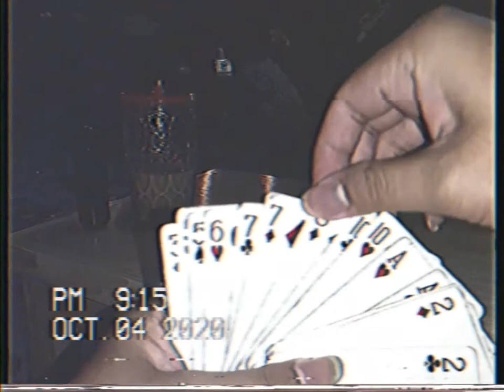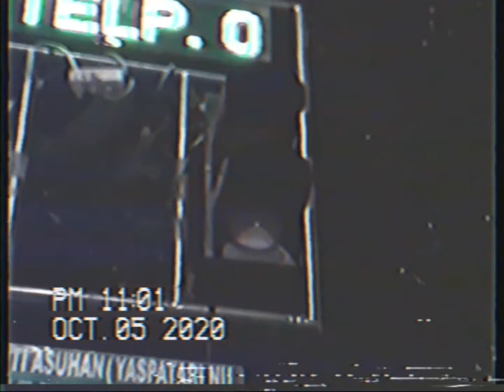Yot Club - Spiral Stairs [FAN MUSIC VIDEO/VISUALIZER]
This is a fan music video for Yot Club's Spiral Stairs.

🥐Premise🥐
This video is made to remind us that even when we're down, we should still appreciate the things that we love, and the little things that brings us joy, such as eating grilled corn, on the side of the street. Taking risks and doing new things are a good thing. we fall, we cry, and we get tired, but things have to move on

🎬Credits🎬

In frame:
@dits_dito  and a random grilled corn vendor🌽

Editing:
Vlog Now
VHS camcorder